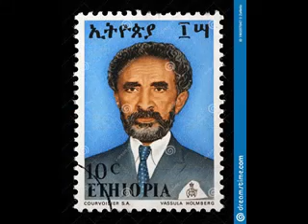UNIVERSE IIN CRISIS by WAREIKA HILL SOUNDS Composer